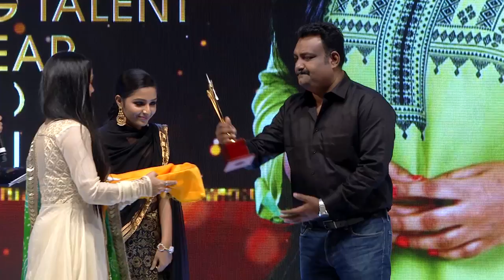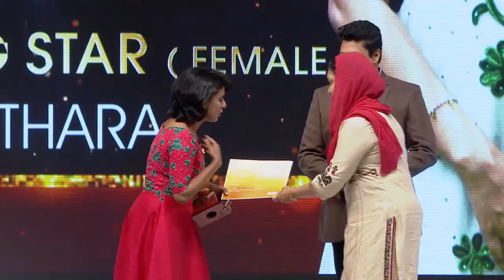Yuva Master MP4 to Digital Part 02